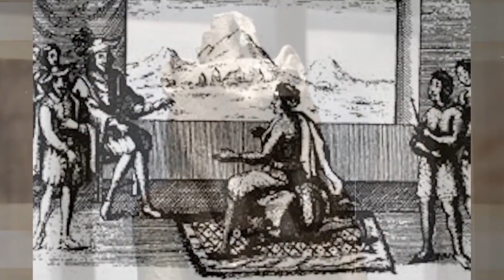How The WESTERN WORLD Fooled Us About Traditional African Religions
Across diverse human cultures, from ancient tribes to modern societies, the development of religious and spiritual beliefs has been a common thread. However, when exploring African history, it becomes evident that our understanding of African religion has been marred by misconceptions, only recently undergoing a reassessment of outdated models presented by the Western perspective. In today's video, we will explore how the Western world has fooled many about traditional African religions.